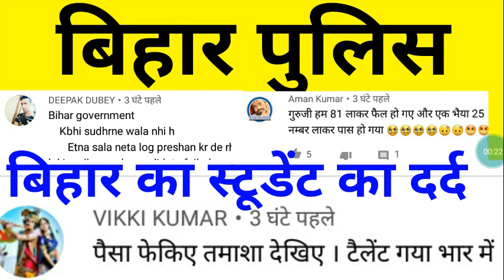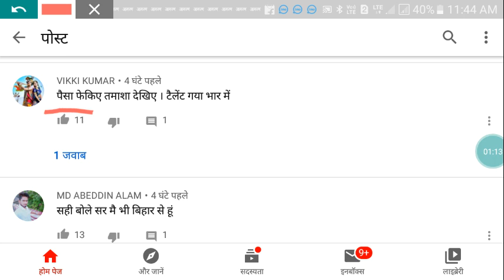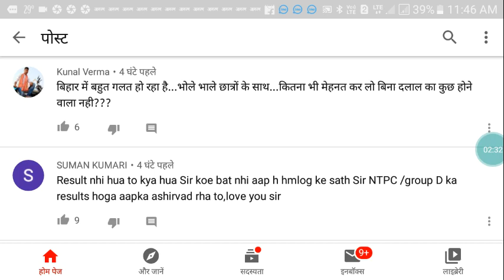बिहार पुलिस का रिजल्ट खराब होने के कारण स्टूडेंट दे रहा है बिहार सरकार को गाली